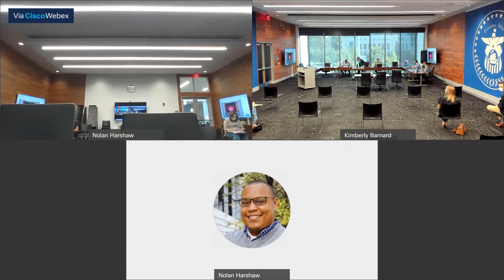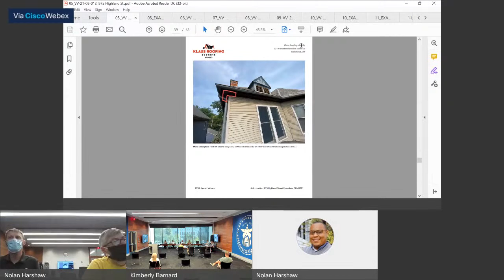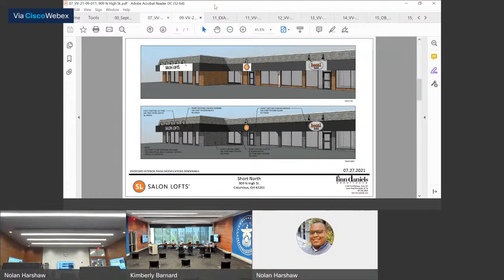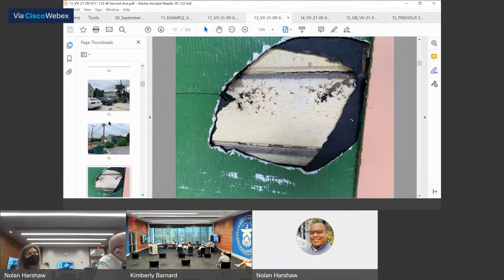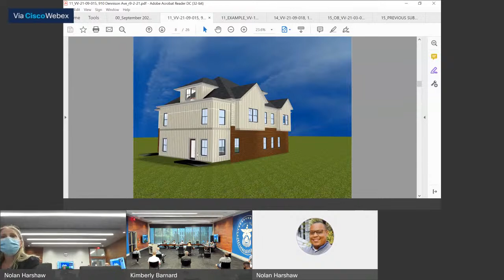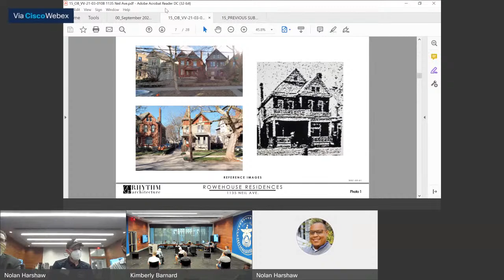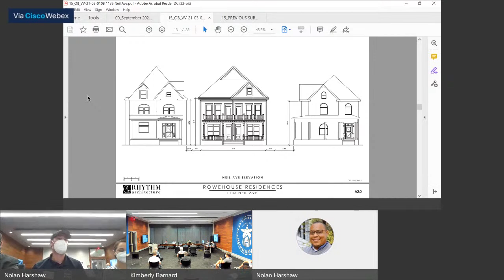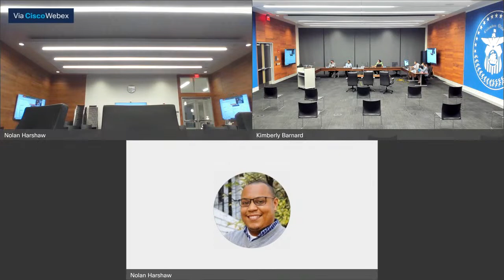Special Meeting: Victorian Village Commission